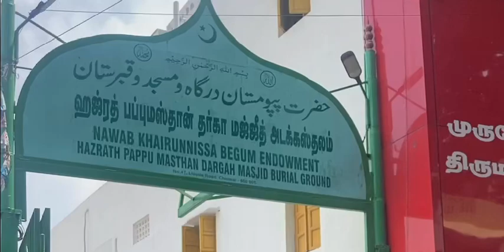Hazrat Pappu Masthan Mazar Sharif Chennai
Address

77, Ismail Grand 1st St., Jagadambal Colony, Othavadi, Royapettah, Chennai, Tamil Nadu 600004